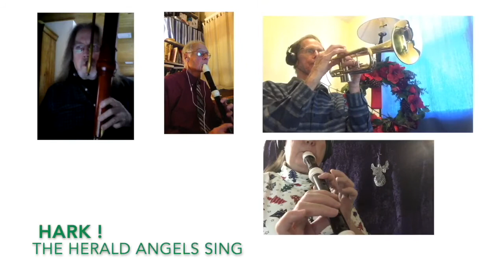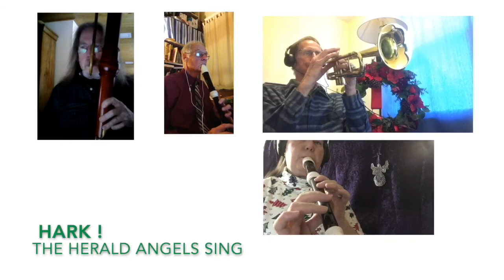Hark! The Herald Angels Sing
Words by Charles Wesley, 1793. Tune by Felix Mendelssohn, 1840.

Played by BirdSong Recorder Ensemble: Amy Dandurand, Larry Leighton, Peter Mitchell, and Frank Mitchell, trumpet.

CCS Performance and Worshipcast License #8746